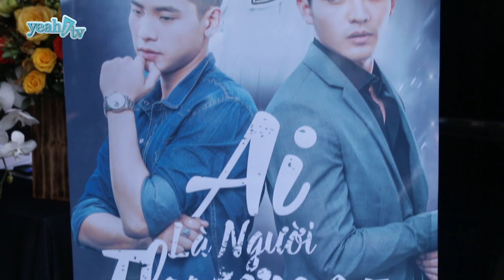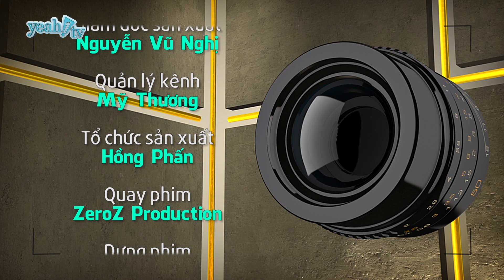“Hotboy cover” Quân A.P ra mắt sản phẩm đầu tay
Dù trời mưa lớn nhưng nhiều nghệ sĩ như Liên Bỉnh Phát, Masew, diễn viên Vĩnh San, Yến Tatoo, Đăng Khoa, AMEE, , nhạc sĩ Thanh Hưng... vẫn tề tựu đầy đủ để chúc mừng Quân A.P ra mắt MV đầu tay “Ai là người thương em”, chính thức debut trong vai trò ca sĩ chuyên nghiệp.